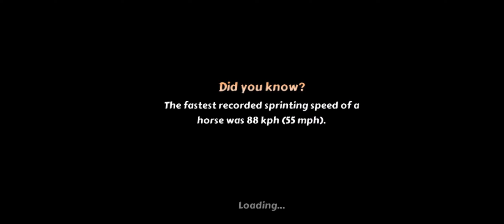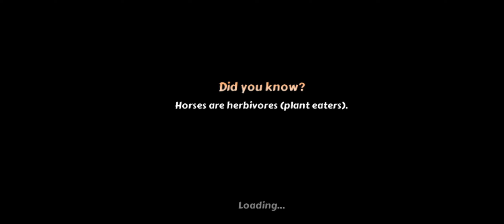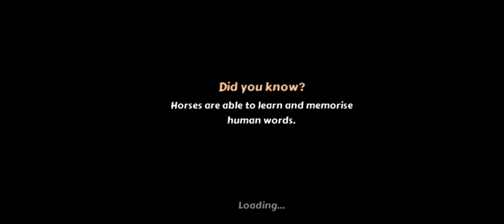Horse Quest Online/playing as the black pegasus